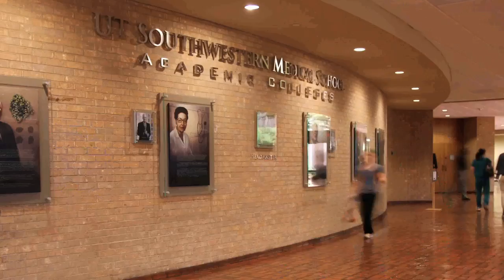The Colleges of UT Southwestern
The Academic Colleges at UT Southwestern are small learning communities that bring together gifted faculty members with small groups of students (typically six) so the students can observe and mirror the professional clinical skills, behaviors, and attitudes of a highly experienced physician.

Students are assigned to one of the six Colleges on their first day of medical school and remain in that College for all four years of their education. The Colleges, named after prestigious former faculty members, add clinical experiences and a doctoring course early in the curriculum.

During their first two years, students meet weekly with faculty members in their College group, and the physician-mentors stay with their students throughout their medical school education.